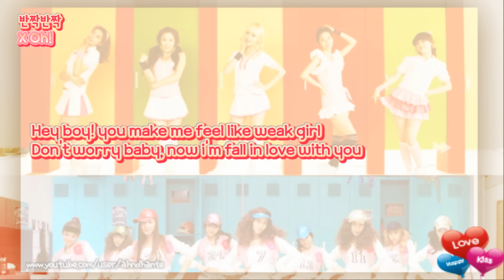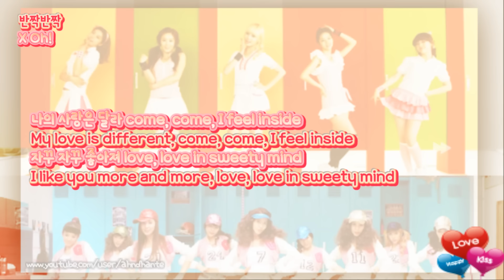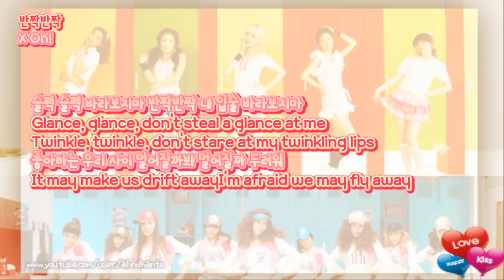[MASHUP] 걸스데이 (Girl's Day) & 소녀시대 (Girls' Generation) - 반짝반짝 (Twinkle Twinkle) X Oh!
2014 unreleased mashup!